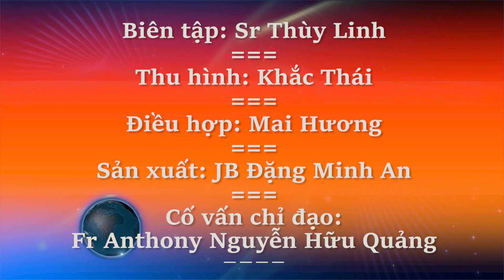Lời Ca Nguyện Cầu Đêm Giáng Sinh 24/12/2020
Nhạc phẩm Đêm Nay Noel Về, thơ Đức Ông Xuân Ly Băng, nhạc linh mục Xuân Thảo,
trình bày Mai Hương, Minh Nguyệt, Mai Vũ, Thiên An và Cẩm Yến, với phần hoà âm của
Thanh Dũng và biên đạo múa Thiên An.
Nhạc phẩm Giáng sinh trong mái nghèo, nhạc sĩ Thanh Lâm, lời khuyết danh, trình bày